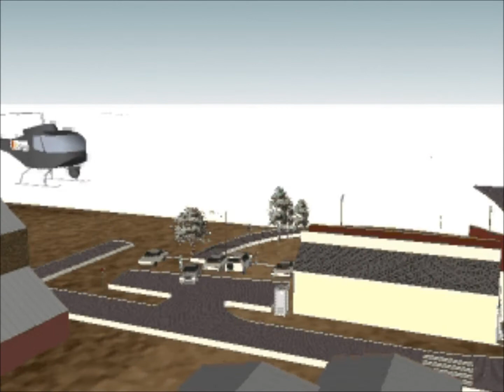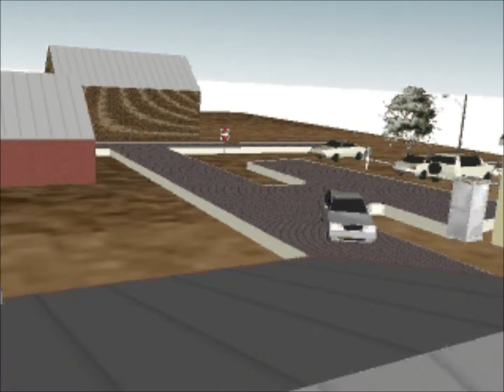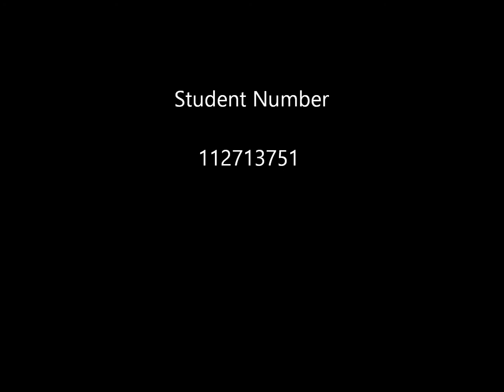A Day In The Life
Just A Simple Little Animation